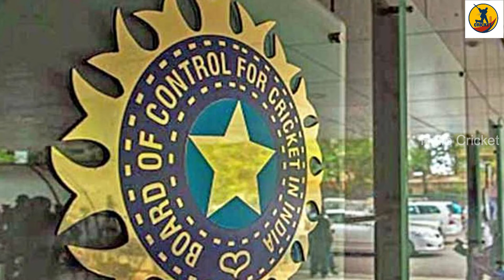BCCI Sensational Decession For IPL 2021|IPL 2021 Latest Updates|| cricket updates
watch..BCCI Sensational Decession For IPL 2021|IPL 2021 Latest Updates|| cricket updates